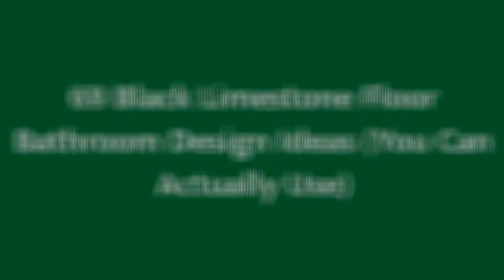75 Black Limestone Floor Bathroom Design Design Ideas #1701 (You Can Actually Use) 🖤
0:00 - Intro
0:00:12 -  #1
0:00:17 -  #2
0:00:22 -  #3
0:00:27 -  #4
0:00:32 -  #5
0:00:37 -  #6
0:00:42 -  #7
0:00:47 -  #8
0:00:52 -  #9
0:00:57 -  #10
0:01:02 -  #11
0:01:08 -  #12
0:01:14 -  #13
0:01:20 -  #14
0:01:26 -  #15
0:01:32 -  #16
0:01:38 -  #17
0:01:44 -  #18
0:01:50 -  #19
0:01:56 -  #20
0:02:02 -  #21
0:02:09 -  #22
0:02:16 -  #23
0:02:23 -  #24
0:02:30 -  #25
0:02:37 -  #26
0:02:44 -  #27
0:02:51 -  #28
0:02:58 -  #29
0:03:05 -  #30
0:03:12 -  #31
0:03:19 -  #32
0:03:26 -  #33
0:03:33 -  #34
0:03:40 -  #35
0:03:47 -  #36
0:03:54 -  #37
0:04:01 -  #38
0:04:08 -  #39
0:04:15 -  #40
0:04:22 -  #41
0:04:29 -  #42
0:04:36 -  #43
0:04:43 -  #44
0:04:50 -  #45
0:04:57 -  #46
0:05:04 -  #47
0:05:11 -  #48
0:05:18 -  #49
0:05:25 -  #50
0:05:32 -  #51
0:05:40 -  #52
0:05:48 -  #53
0:05:56 -  #54
0:06:04 -  #55
0:06:12 -  #56
0:06:20 -  #57
0:06:28 -  #58
0:06:36 -  #59
0:06:44 -  #60
0:06:52 -  #61
0:07:00 -  #62
0:07:08 -  #63
0:07:16 -  #64
0:07:24 -  #65
0:07:32 -  #66
0:07:39 -  #67
0:07:46 -  #68
0:07:53 -  #69
0:08:00 -  #70
0:08:07 -  #71
0:08:14 -  #72
0:08:21 -  #73
0:08:28 -  #74
0:08:35 -  #75